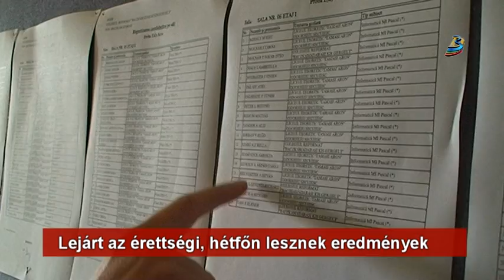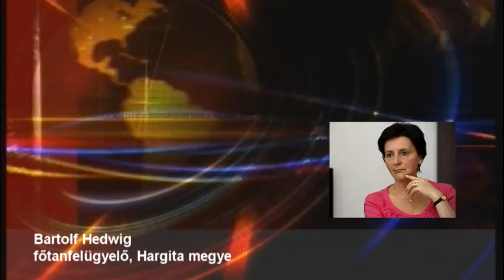Lejárt az érettségi, hétfőn lesznek eredmények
Ma volt az érettségi vizsgasorozat utolsó napja, a diákok délelőtt a választott tantárgyból írásbeliztek. Az eredményeket hétfőn teszik közzé, az óvások utáni végleges osztályzatok pénteken kerülnek nyilvánosságra.